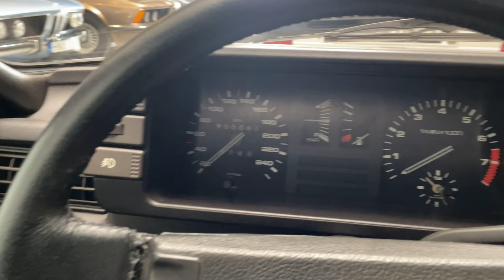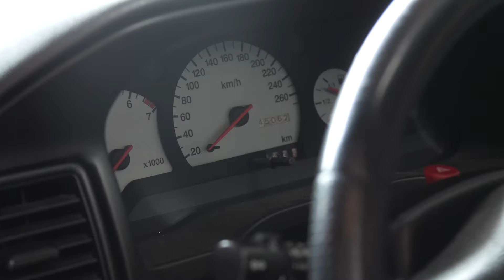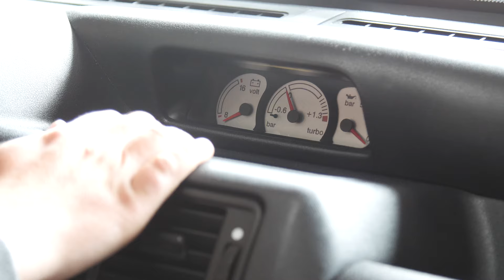Audi Quattro, Lancia Delta oraz Ford Escort Cosworth - Inwestuj w klasyki! (PL 4K) | Classicauto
Witamy na oficjalnym kanale YouTube magazynu Classicauto. Dziś kolejny odcinek z cyklu "Inwestuj w klasyki", w którym Piotr Życzyński opowie o rajdowych legendach, jakimi były i są do dziś, Audi Quattro, Lancia Delta oraz Ford Escort Cosworth. Zapraszamy!

Na łamach magazynu Classicauto możecie zobaczyć, przeczytać, a także niejednokrotnie wzruszyć się na widok zdjęć i tekstów o ludziach i o ich samochodach. Znajdziecie w nim autorskie teksty, motoryzacyjno-historyczne śledztwa, a także niepowtarzalne fotografie. Tylko w Classicauto dowiecie się w jakie klasyki warto inwestować, a także, co dzieje się na największych imprezach poświęconych old i youngtimerom.

(w sklepie znajdziecie także numery archiwalne)

CLASSICAUTO CUP - największy w Polsce puchar dla samochodów klasycznych

A jeśli chcecie skontaktować się z Piotrem Życzyńskim to polecamy profil FB House of Classics

Niniejszy materiał ma wyłącznie charakter informacyjny i w żadnym wypadku nie powinien stanowić
podstawy do podejmowania decyzji inwestycyjnej. Informacje zamieszczone w niniejszym materiale nie stanowią usługi doradztwa inwestycyjnego, o którym mowa w ustawie z dnia 29 lipca 2005
roku o obrocie instrumentami finansowymi, ani porady inwestycyjnej, a także nie są formą świadczenia doradztwa podatkowego, ani pomocy prawnej. Inwestor powinien podjąć decyzję inwestycyjną samodzielnie lub z pomocą wybranego przez siebie doradcy inwestycyjnego. Inwestowanie wiąże się z ryzkiem, a Inwestor musi liczyć się z możliwością utraty części lub całości zainwestowanego kapitału.